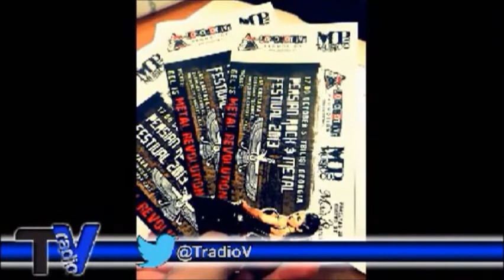Metal Sanaz&Sin Quirin Speak About Georgian Metalheads @ 2013 Persian Festival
Metal Sanaz speak with Sin Quirin "Ministry" guitarist on US TV about PERSIAN ROCK & METAL FESTIVAL 2013 @ Tbilisi-Georgia & big support of locomotive promotion" And great Georgian Metalheads.
More About 'Persian Rock & Metal Festival'.

Master Of Persia / M.O.P MUSIC.